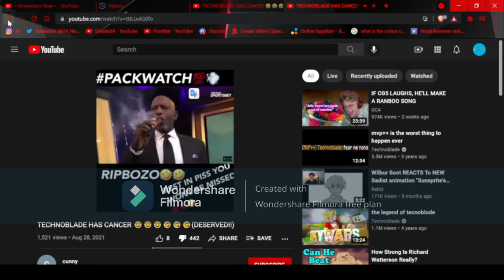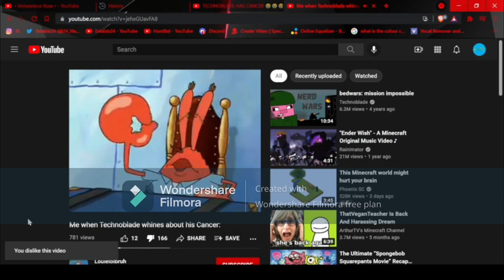Technoblade haters | R.I.P King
BLOOD FOR THE BLOOD GOD   TECHNOBLADE NEVER DIES

FOREVER WILL THE PIG KING LIVE